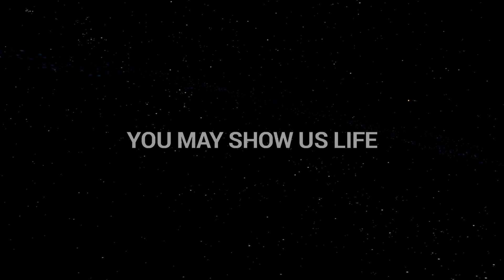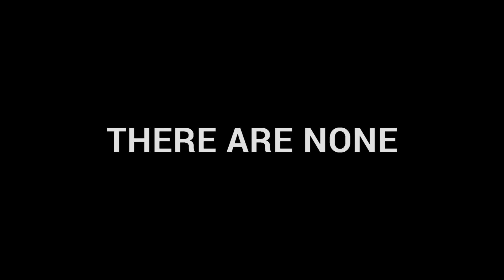Objective Europa - Teaser Video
Welcome to Objective Europa
- A crowd-researched crewed mission to Jovian moon Europa